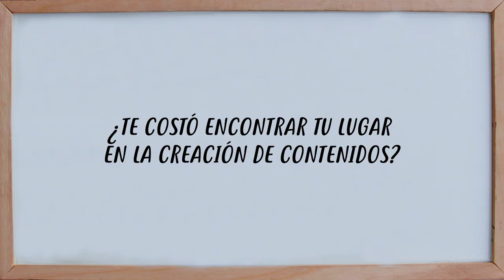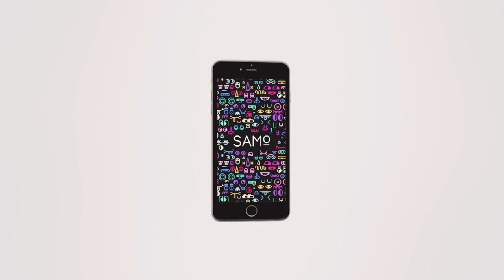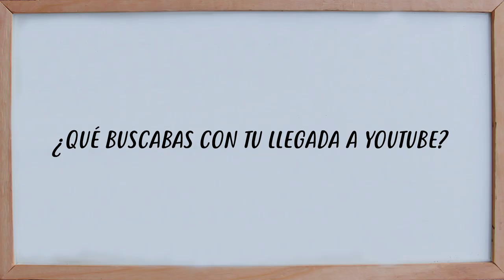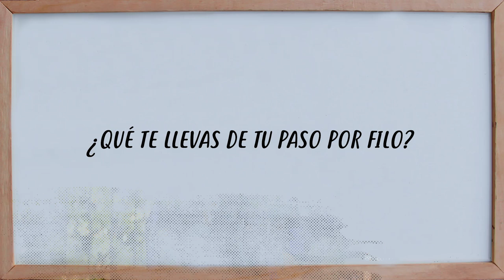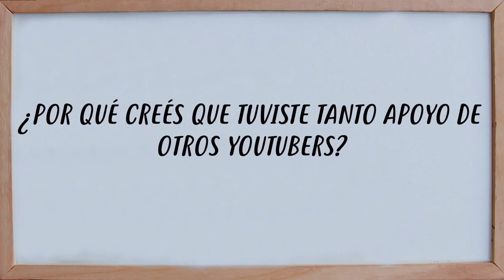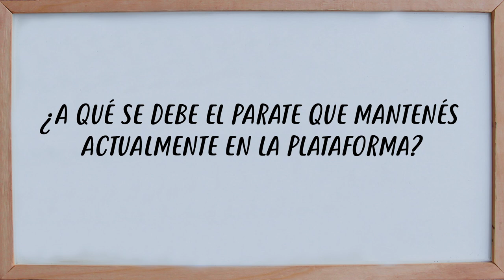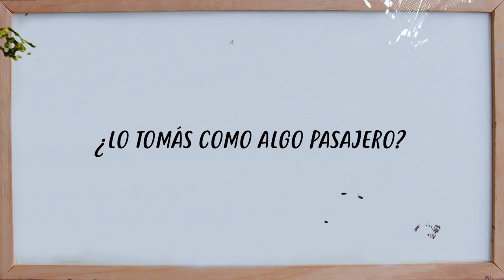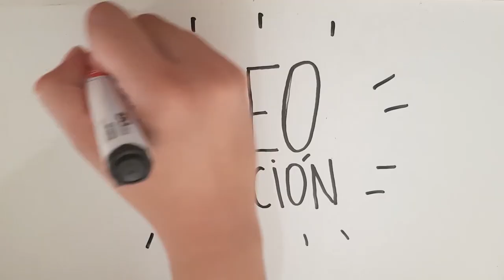"NO QUIERO ser MASIVO en YouTube" | Tomás García - Entrevista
En esta oportunidad entrevistamos a Tomás García, un autodidacta de la creación de contenidos. Repasamos su carrera profesional, las múltiples marcas que lo convocaron para diagramar diversos laburos multimedia, y su reciente llegada a YouTube. Sus ambiciones en la plataforma, su simpatía con otros exponentes del sitio, la comunidad que supo generar y más en esta vuelta a las entrevistas presenciales.

Al Que Pinte es un canal hecho por tres pibes de 23 años. Somos periodistas, nos cabe YouTube y hacer entrevistas. Creemos que este es un medio copado para producir contenido y en eso estamos.

Por Santi Iglesias, Nico Moauro y Lucas Ramírez Torres.

Gracias a Tomi García por la nota ♥
Gracias a Natu  Ruiz por filmar y gracias a Nata Peirano por prestar el lugar para la entrevista.